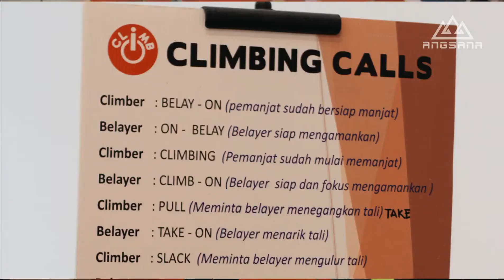PENGENALAN DASAR PANJAT TEBING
Banyak Olahraga yang menyehatkan, namun yang mengandung ART ???
Bagi saya Climbing bukan hanya Olahraga yang memiliki ketahanan fisik, keseimbangan, perhitungan, namun ada keindahan lainnya
“Feel of the Art” 🧗🏻‍♂️
Namun terlepas dari semua formula yang ada, basic terbaik adalah latihan secara benar sehingga membentuk pola yang terintegrasi dengan perasaan.